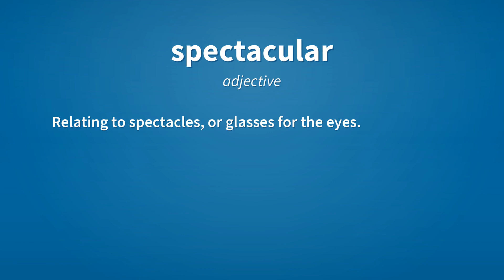Spectacular | Meaning of spectacular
See here, the meanings of the word spectacular, as video and text.

spectacular (adjective)
    Amazing or worthy of special notice.
        The parachutists were spectacular.

spectacular (adjective)
    Relating to spectacles, or glasses for the eyes.

spectacular (noun)
    A spectacular display.

Reference:
    spectacular